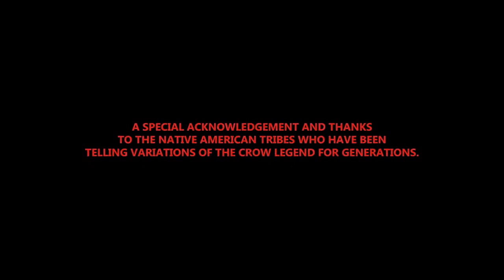Animation Short Film | Full animated Movie story | Disney comics PG 13 | Best Graphics Experience.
shot film experience , animation movies , new generation kids like animation movies like this

5 Shocking Things About Animation ,

What Animation  Can Teach You About Life,

 Animation  Is Here To Stay. Here's Why,

8 Amazing Animation  Myths Explored

, Exploring The Backstory of Animation ,

Why Does Everyone Like Animation ?

8 Little-Known Facts About Animation ,

A Day in the Life of Animation

 Unexpected Reactions About Animation ,

Why Animation  Is Trending Right Now,

 10 Things You Need to Know About Animation ,

 What's the Idea Behind Animation ?

Animation  Hacks That Everyone Should Know,

 Here's What You Don't Know About Animation ,

 How People are Reacting to Animation ,

 My Thoughts on Animation

 Mastering Animation ,

Best &amp; Worst Animation  Trends,

The Animation  You've Been Waiting For,

The Expert's Guide to Animation